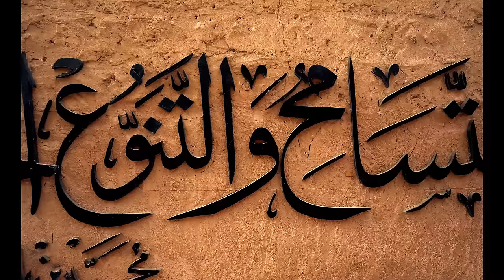ARIZA - NEFERTITI (OFFICIAL VIDEO)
Composed by: Ariza
Lyrics: Ariza
Arr: Milan Novaković Lane & Marko J. Kon

Brass: Miloš Nikolić
Guitar: Marko J. Kon
Bass: Milan Novaković Lane
Drums: Milan Novaković Lane
Percussion: Marko J. Kon
Backing Vocals: Ariza, Lane, Kon

Produced by: Marko J. Kon & Ognjen Amidžić

Video by Vedad Jasarević
Make up: Slavica Uzelac Alter Ego
Styling: Vuk Vuković
Photo : Babić Nikola